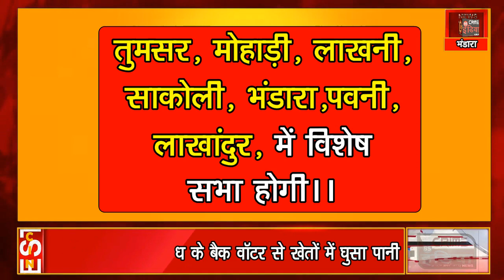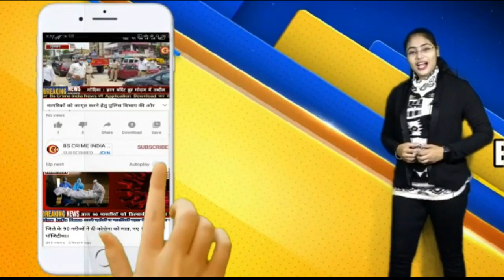23 को जिला परिषद व नगर पंचायत के लिए सुधारित ड्रा!!